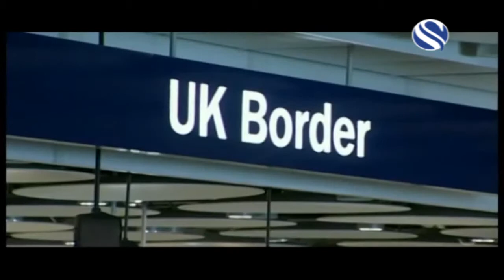টোয়েক ভিক্টিমদের জন্য সুখবর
বাংলাদেশে থেকে স্কাইপের মাধ্যমে কোর্টে বক্তব্য পেশ করে হোম অফিসের বিরুদ্ধে টোয়েক মামলায় এক ছাত্রের জয়।